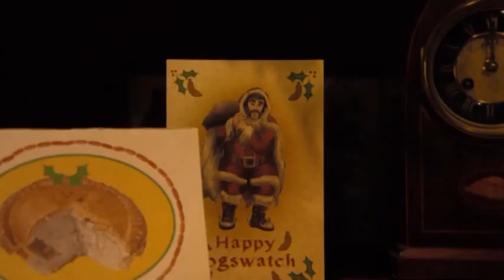Санта Хрякус SD, 854x480